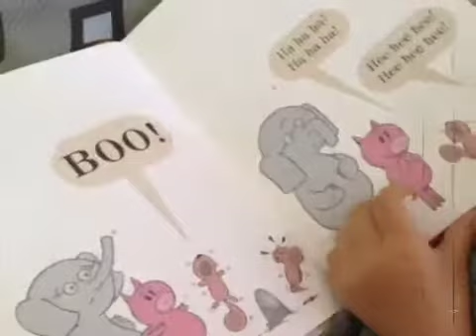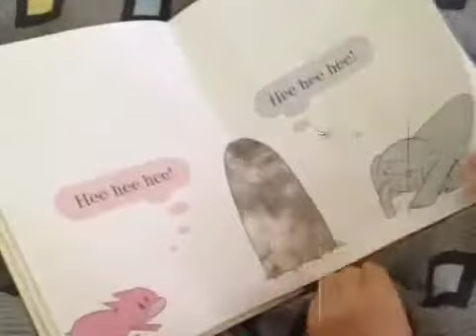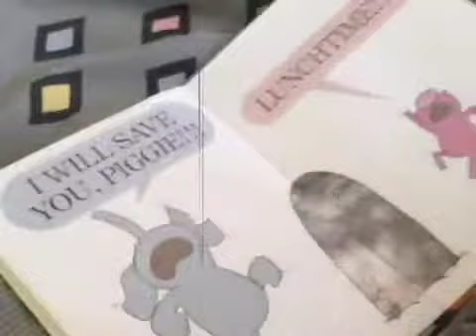I will surprise my friend!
Jake "reading" this book.